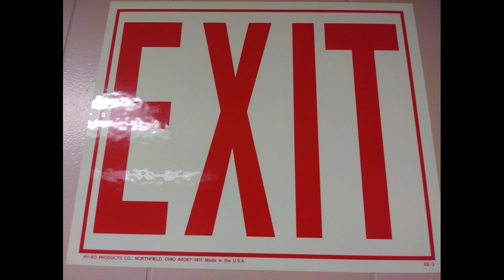GHP REC HIGHLIGHTS 18 2020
GRAY'S HILL 4 LIFE